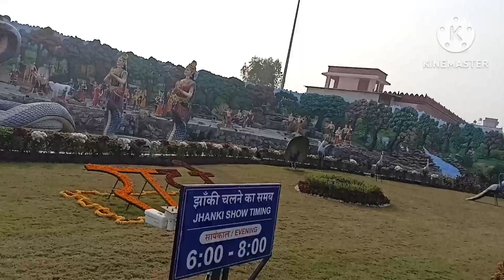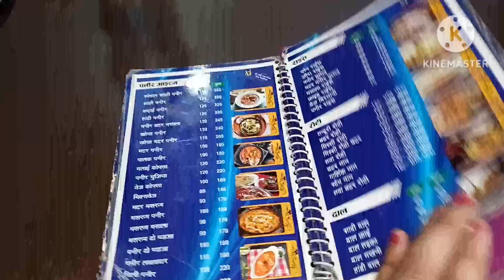bhakti mandir vlog